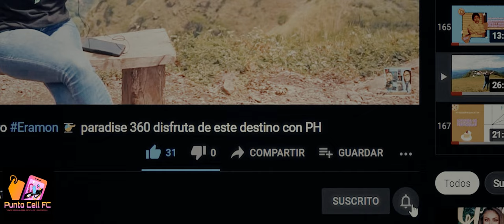Punto Cell FC.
Realizamos una visita a Punto Cell FC, tienda de Protectores, Cargadores, Audífonos, Teléfonos, Reparaciones, y mucho mas, conozcamos un poco más, de sus productos y servicios.